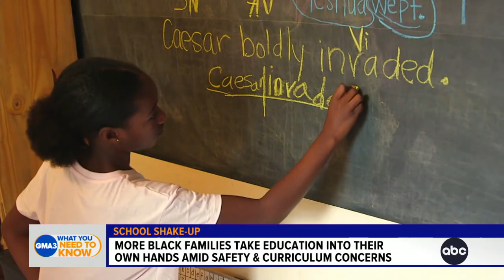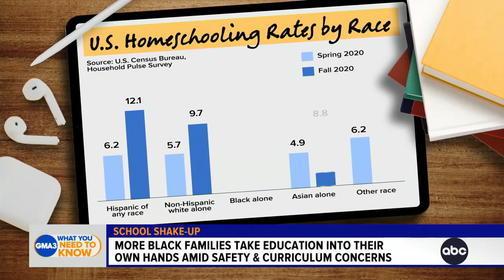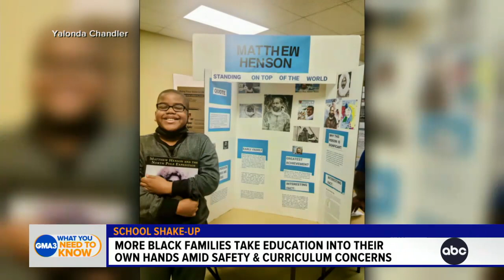More Black families home-schooling because of CRT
ABC News’ Steve Osunsami reports on the rise of Black parents homeschooling their children amid concerns of racism, safety and changing school curriculums.